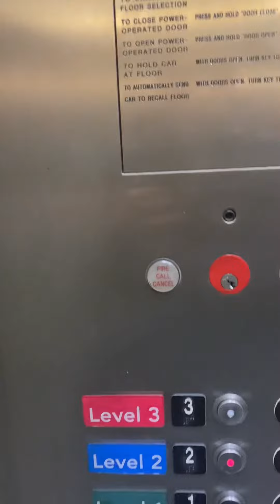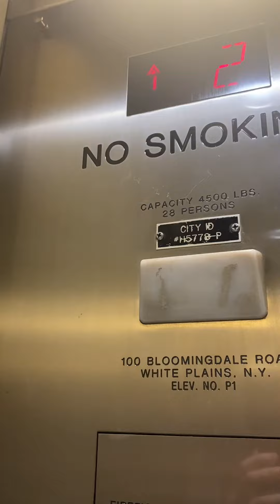Other Schindler GT elevator at The Mall At The Source White Plains NY